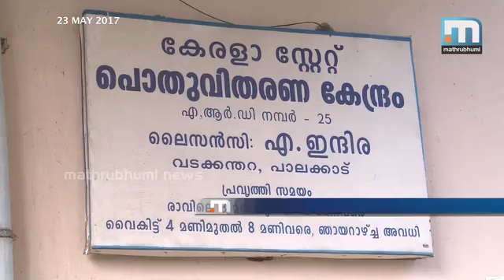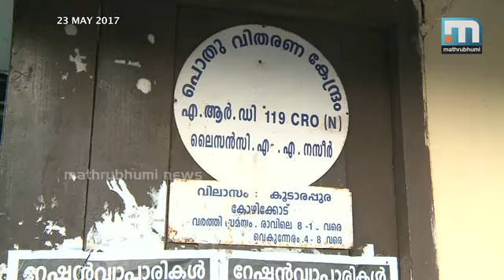റേഷന്‍ വാതില്‍പ്പടി വിതരണം ആരംഭിച്ചു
ആലപ്പുഴ: സംസ്ഥാനത്ത് റേഷന്‍ വാതില്‍പ്പടി വിതരണം ആരംഭിച്ചതോടെ മുന്‍ വര്‍ഷത്തെതിന്റെ 40 ശതമാനം ഭക്ഷ്യധാന്യങ്ങള്‍ റേഷന്‍ കടയുടമകള്‍ ഏറ്റെടുക്കുന്നില്ല. മുന്‍കാലങ്ങളില്‍ മറിച്ചുവിറ്റിരുന്ന ഭക്ഷ്യധാന്യങ്ങളാണ് ഇപ്പോള്‍ ഏറ്റെടുക്കാത്തതെന്ന് ഭക്ഷ്യസിവില്‍ സപ്ലൈസ് വകുപ്പിന്റെ വിലയിരുത്തല്‍. ഈ സ്ഥിതി തുടര്‍ന്നാല്‍ ജൂലായ് മാസത്തിലെ കേന്ദ്ര അരിവിഹിതത്തില്‍ വന്‍ കുറവുണ്ടാകുമെന്നും ആശങ്കയുണ്ട്.